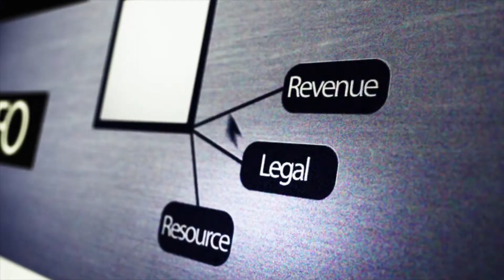"Wantrepreneur" - Do You Have What It Takes?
Bill Kimberlin, Founder/CEO of MedX Publishing Inc.,  discusses what it takes to be an entrepreneur.